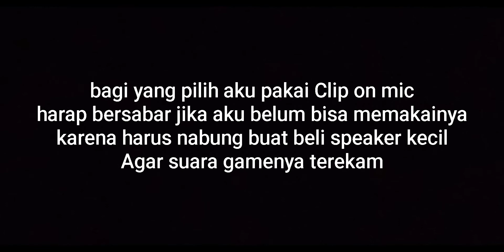Komen di bawah kalian lebih aku pakai mic hp / Clip on mic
Komen di Bawah kalian lebih suka aku pakai mic yang apa ?

💰Bagi kalian yang mau dukung Channel ini dengan donasi link ada di bawah ini 👇🏻💰